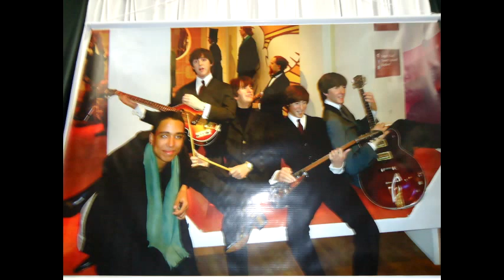Daniel Rodrigues - 18 anos (photo compilation)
Musics in order of appearance:
The Beatles - In my life
Ringo Starr - Only you (and you alone)
The Beatles - Baby you're a rich man
The Beatles - Her majesty.